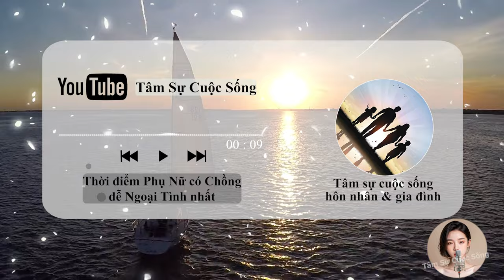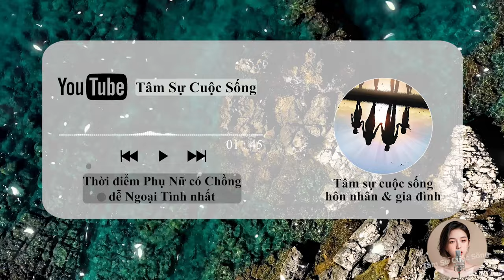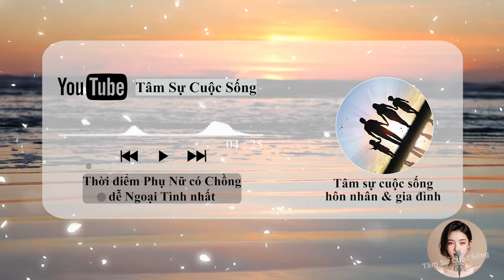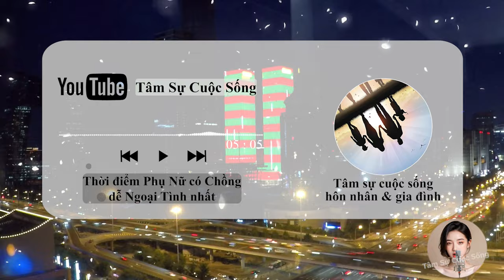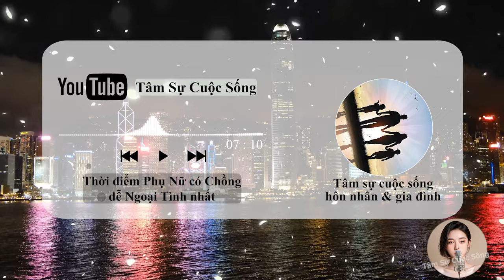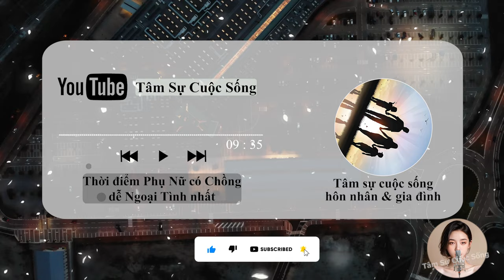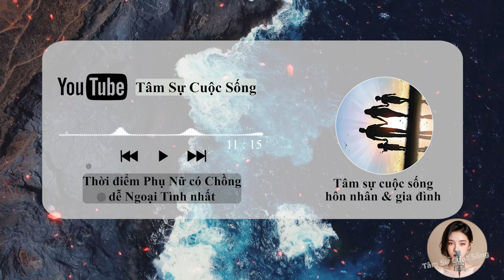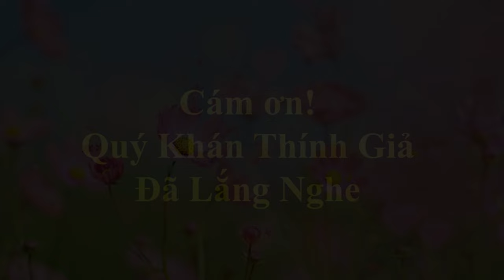🔥 Podcast [Tâm Sự Thầm Kín] Thời Điểm Phụ Nữ Phải Giữ Chồng Cho Thật Chặt, Rất Dễ Ngoại Tình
🎦 Lịch Phát Sóng Kênh hàng ngày:
- Sáng: 6h30
- Tối: 19h30